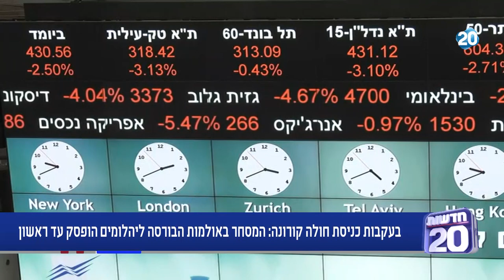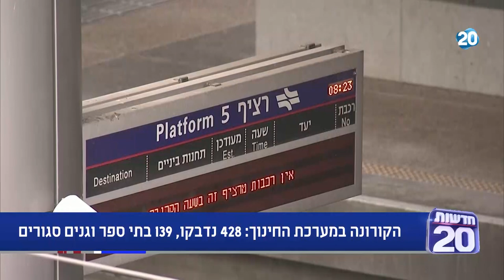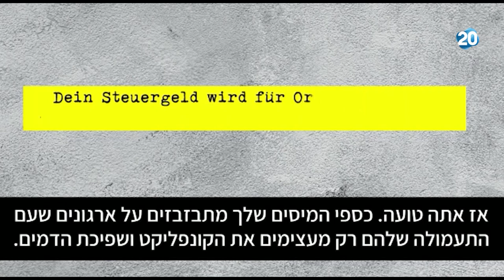המשדר המרכזי | 10.6.2020 | התכנית המלאה